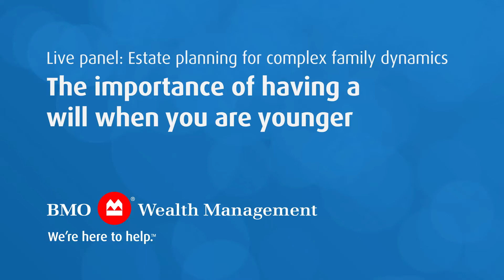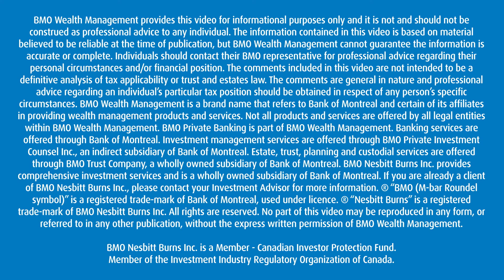Wills for Younger Canadians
In this video, our estate planning experts address why Canadians aged 35 to 54 need to have a Will.